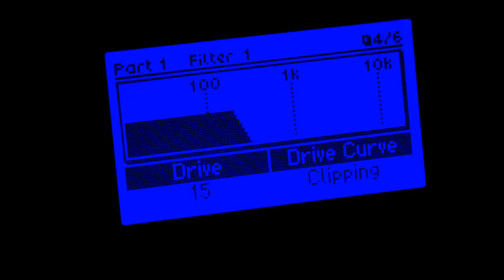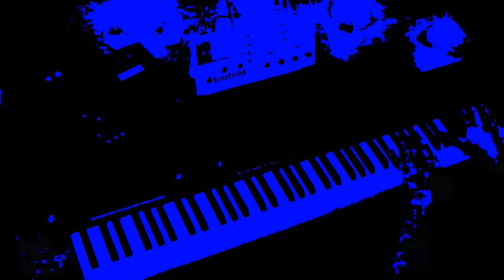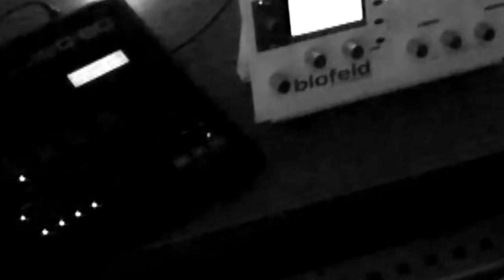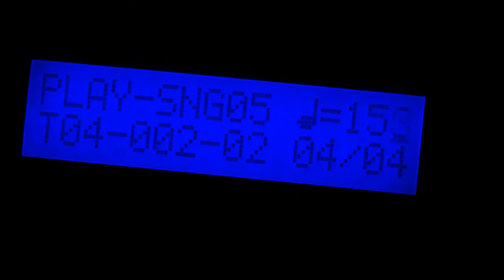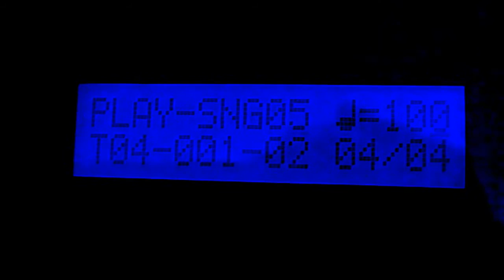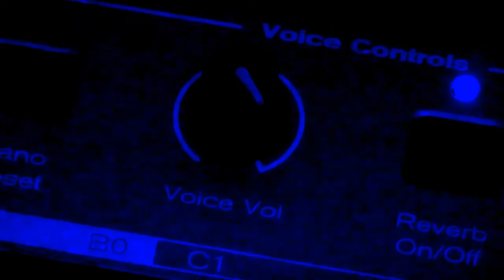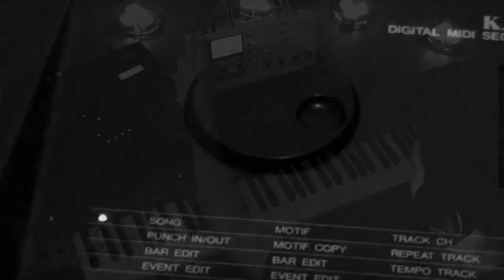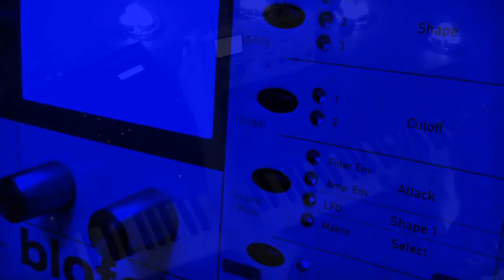Cave - Genesch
Cave (electronic music) - Genesch from the album Improvisio 4 (2011), played live (1st January 2012).